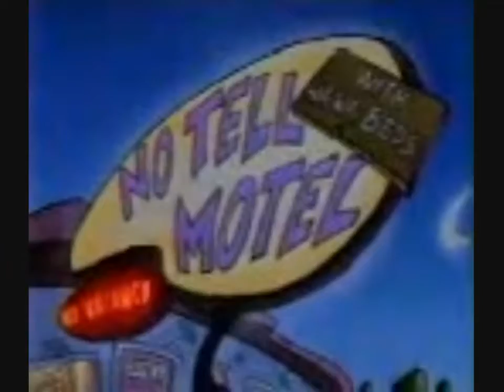subliminal messages in children's cartoons 720p